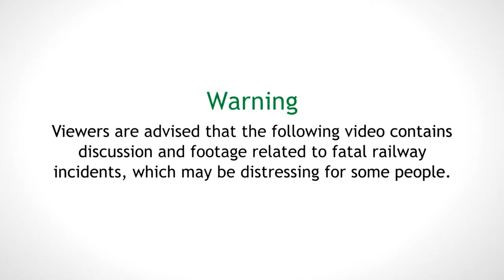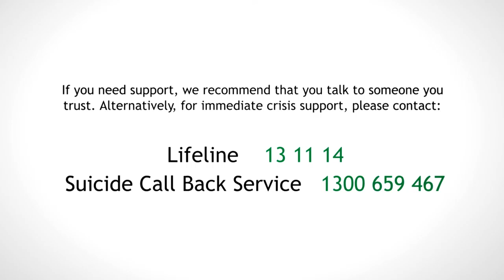Corporate Video PTSD Video Tracksafe Foundation Suicide Sensitive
The TrackSAFE Foundation is a registered Harm Prevention Charity, established by the Australian Rail Industry. TrackSAFE endeavours to reduce near collisions, injuries and fatalities on the rail network resulting from suicide and reckless behaviour. In doing so, TrackSAFE aims to create a better workplace for rail employees. Kylie Fleming produced, directed and conducted the interviews for this project with very little background information.